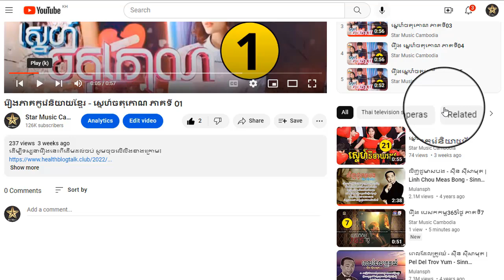រឿង ស្នេហ៍ចតុកោណ ភាគទី70